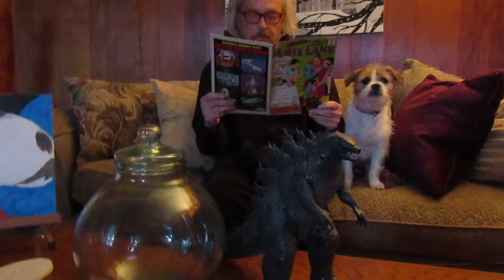Raymond Burr's GODZILLA soliloquy.